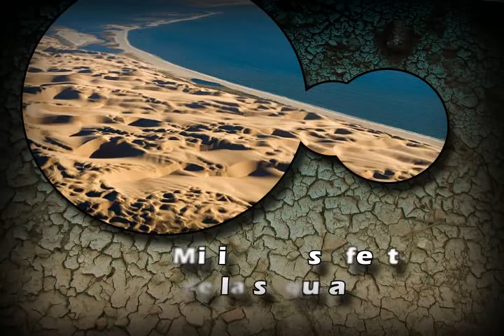Día mundial contra la desertificación y la sequía